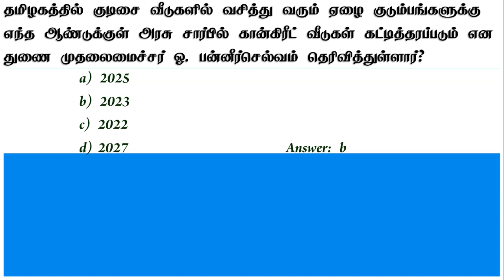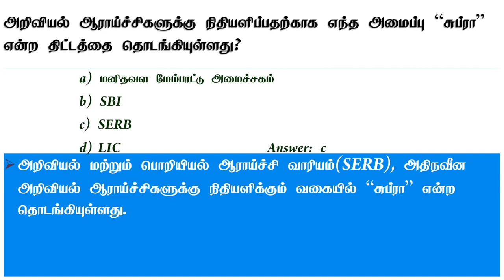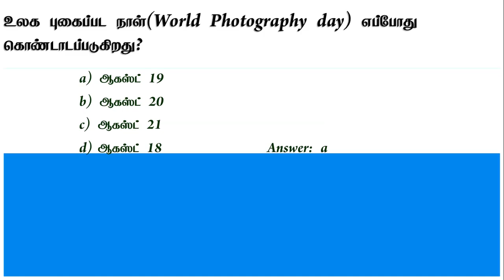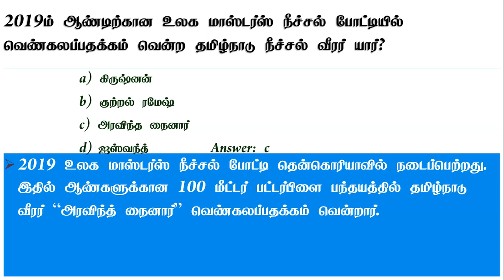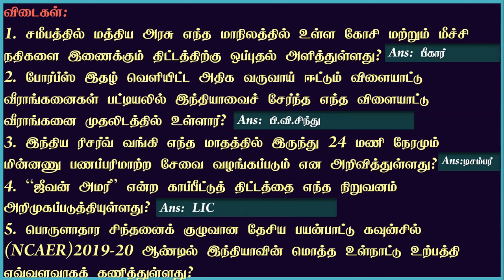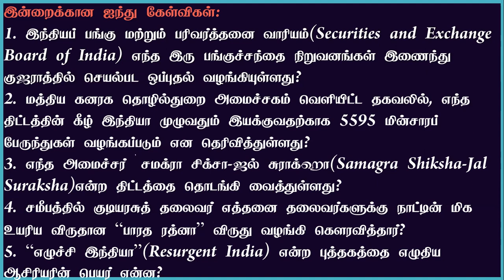Daily Current Affairs in Tamil, August 20 2019, TNPSC, Constable, SI, JE, NTPC, POLICE,RRB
Link for Daily Current Affairs Quiz
To score 25/25 in TNPSC Maths,to purchase our online  video

Watch Shakthii Academy’s Daily Current Affairs in Tamil  Useful for TNPSC, Constable, SI, JE, NTPC, POLICE, Railways,RRB,  TET, TRB, 20 August 2019, from the well experienced and success oriented faculty members,Chennai.

We are the Best TNPSC Exam Coaching Centre in Chennai and also Providing  Railways JE, NTPC Exam Coaching in Chennai. Constable, SI Exam Coaching in Chennai, Police Exam Coaching in Chennai, TNPSC Coaching in Chennai.

TNPSC Current Affairs, Railways JE Current Affairs, Railways  NTPC Current Affairs, RRB Current Affairs, Police Exam Current Affairs, SI Current Affairs,Constable Current Affairs,TET Current Affairs,TRB Current Affairs.